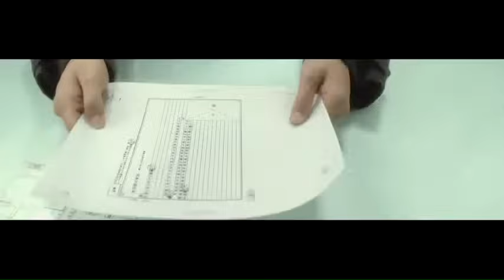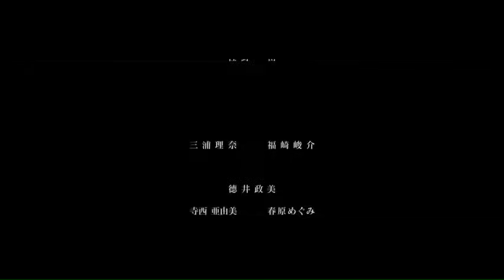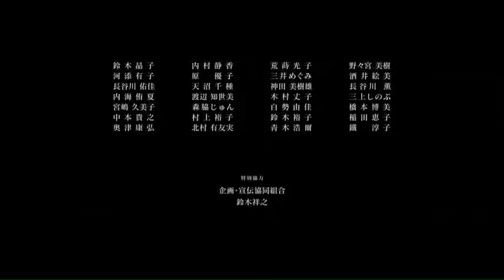Restart After Come Back Home (eng sub)